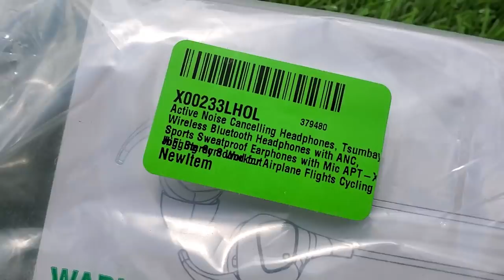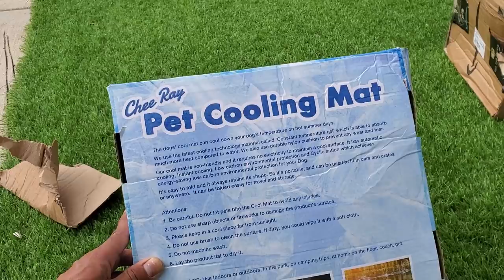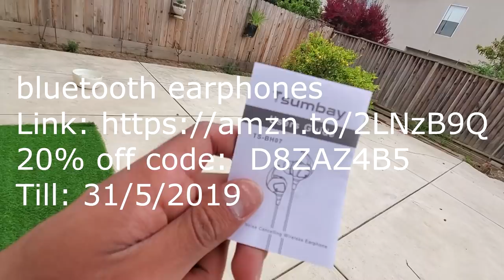Testing A Tactical Harness On My Husky | Pet Cooling Pad Unboxing | LOCAL GIVEAWAY!!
Testing A Tactical Dog Harness. Using A Cooling Pad To Keep Husky Cool During Heat.

CHANNEL INFO